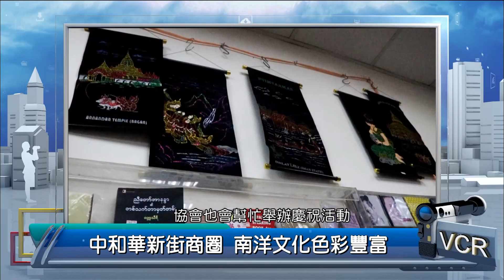2019年9月26日PeoPo公民新聞報